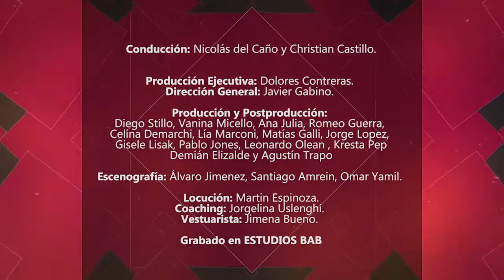Ricardo Antunes, Brasil y sus perspectivas | La Izquierda Diario TV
En San Pablo entrevistamos al reconocido sociólogo y referente intelectual de la izquierda brasileña, Ricardo Antunes, sobre el proceso político que vive Brasil y sus perspectivas.